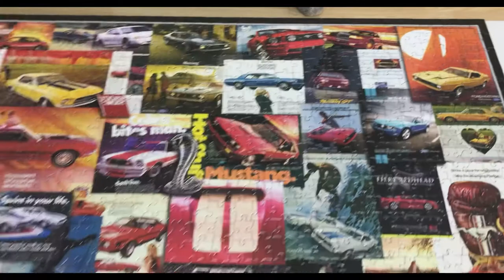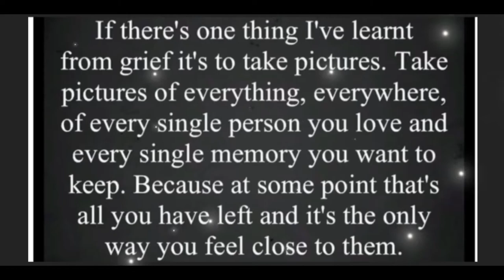Matty’s time lapse puzzles 12/10/22 🧩JIGSAW 398🧩 Eurographics 1000 pieces Ford Mustang collection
Musician: @iksonmusic